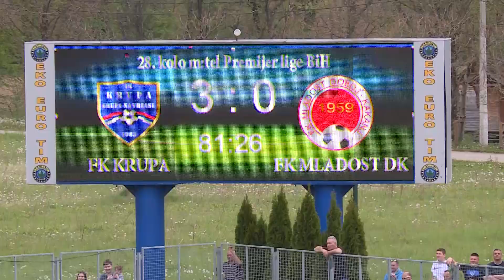MTEL PREMIJER LIGA BIH: FK Krupa - FK Mladost DK 3:0 / 01.05.2021.